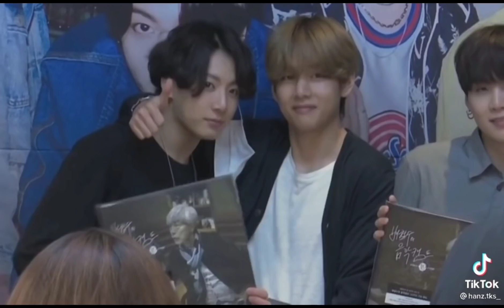[•Tik Tok Vkook•]#47•Khi trai đẹp top1 thế giới và top2 yêu nhau